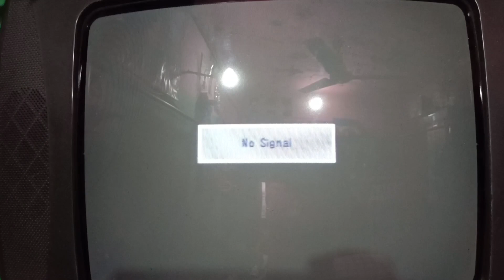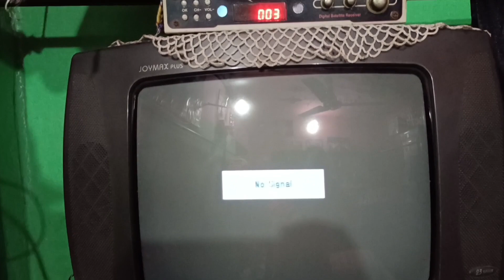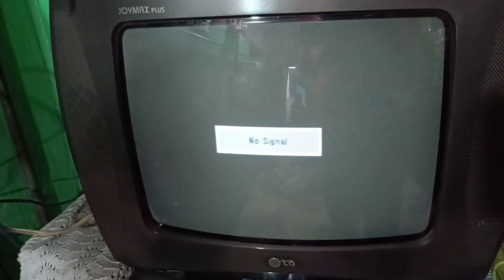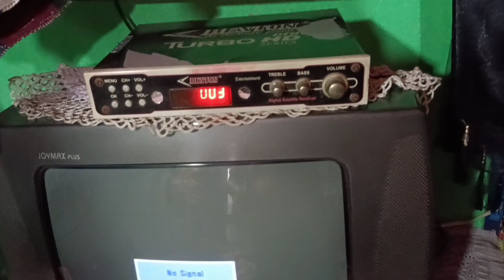DD Free Dish No Signal अब क्या करें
12 Watt LED BULB ऐसे बनाओ // 12 Watt LED BULB REPAIR // How to Repair Led Bulb // LED Bulb Repair
Gas Cylinder लेते समय इन चार बातों का ध्यान जरूर रखें // Gas Cylinder Leakage को कैसे Check करें
Gas Leakage हो रहा है तो कैसे पता करें कि Gas Regulator खराब है या कुछ और खराब है
किसी भी Company का जूता असली है या नकली ऐसे पहचाने // Identify fake and real shoes
Redmi Note 8: How to Setup Mi Remote to control TV, AC, Set-top box, Fan etc.
अगर Gas Regulator के पास Gas Leakage होता है तो ऐसे ठीक करें // LPG Gas Leakage Problem Solved
Exhaust Fan में Two Way Switch का Connection कैसे करें // Exhaust Fan Two Way Switch Connection
Ceiling Fan में 4 Wire का Connection Capacitor के साथ कैसे करें / उल्टा Connection को सीधा कैसे करें
फंसे हुए गैस पाइप को गैस चूल्हा या गैस रेगुलेटर से कैसे निकालें // How to remove gas pipe
Series Test Lamp बनाएं 3 मिनट में // How to make Series Test Lamp // सबसे सस्ता Series Test Lamp